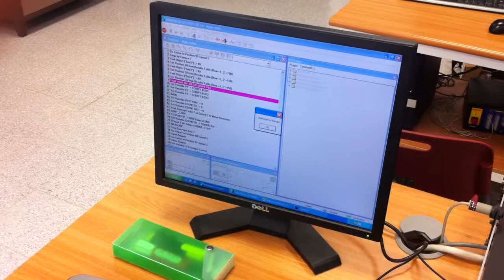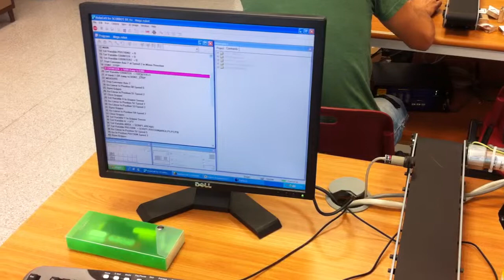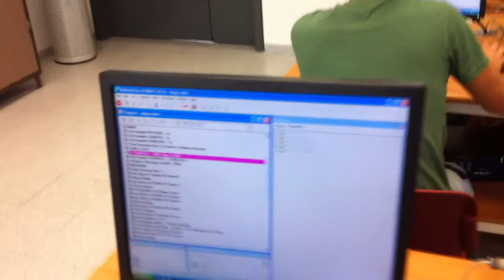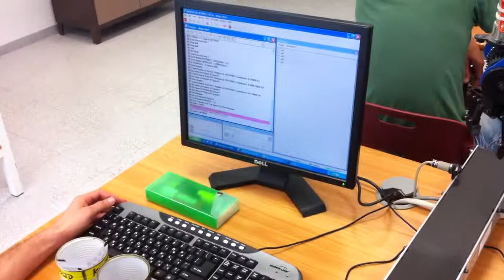SCORBOT-ER4u (mini project SCE lab)